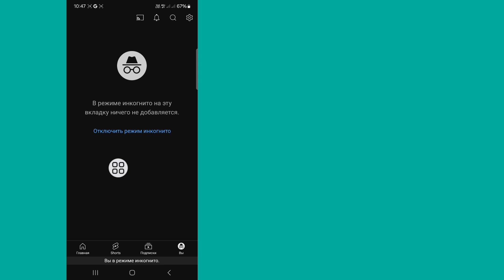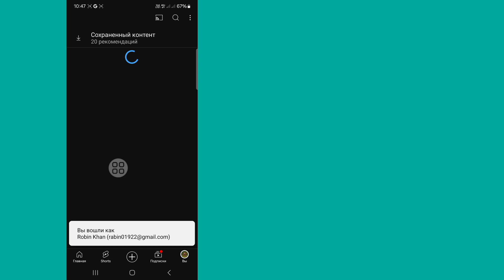Как включить или выключить режим инкогнито на YouTube 2024 ll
Как включить или выключить режим инкогнито на YouTube | Включить/выключить режим инкогнито на YouTube

Привет, ребята,

В этом видео я покажу вам (Как включить и выключить режим инкогнито на YouTube). Продолжайте смотреть видео до конца, это очень простой и легкий способ

Если у вас есть какие-либо запросы на обучающие материалы, дайте мне знать в комментариях! Я сделаю это для вас в течение 1 дня.

Ваши запросы:

как использовать режим инкогнито в приложении youtube

включить режим инкогнито youtube

режим инкогнито youtube android

включить режим инкогнито в youtube

режим инкогнито приложения youtube

режим инкогнито в youtube

режим инкогнито youtube

объяснение режима инкогнито

youtube инкогнито

режим инкогнито

Отказ от ответственности за авторские права В соответствии с разделом 107 Закона об авторском праве 1976 года допускается «добросовестное использование» в таких целях, как критика, комментарии, новости, репортажи, технологии, наука и исследования.

❤️ Пожалуйста, не забудьте оставить «Нравится».